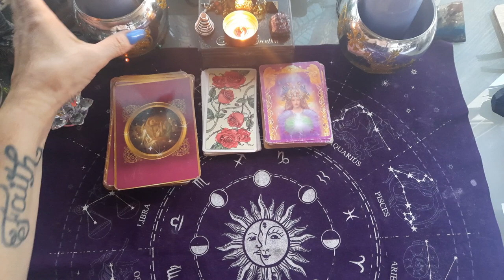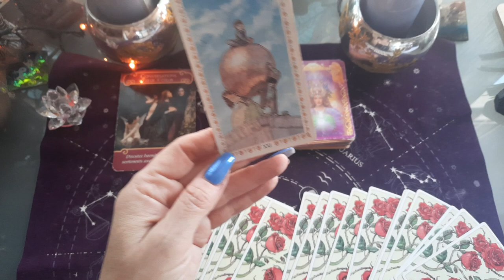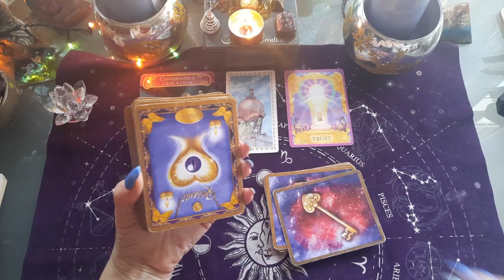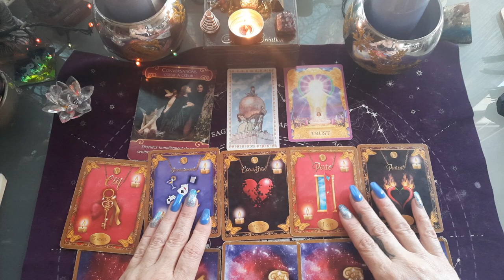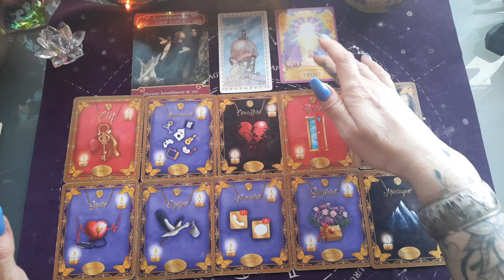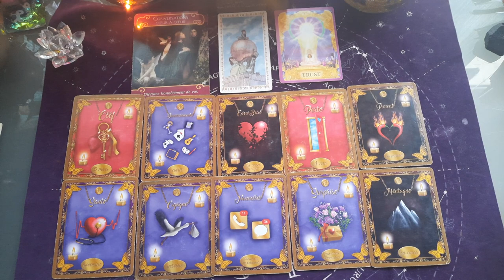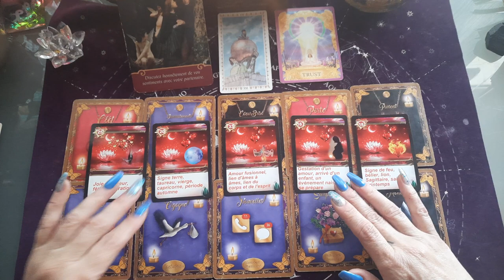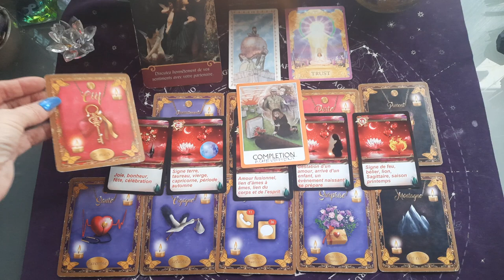VIERGE AMOUR 💘 💘 1 AU 15 JANVIER 2022 , une nouvelle rencontre !!⚜ dialoguer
AMOUR ♥️ VIERGE DU 1 AU 15 JANVIER 2022

tirage SENTIMENTAL VIERGE COUPLE ET CELIBATAIRE